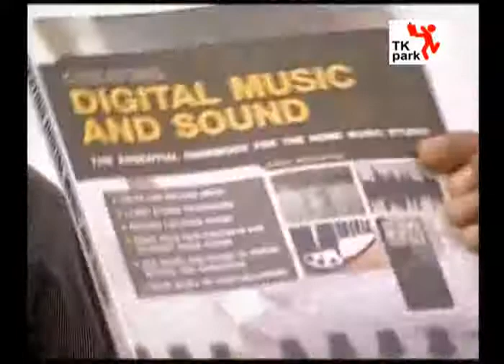การ Mix เสียงโดยใช้ Computer (12)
20 เมษายน 2551
TK Music โครงการความร่วมมือกับ iLearn: Computer Music การ Mix เสียงโดยใช้ Computer